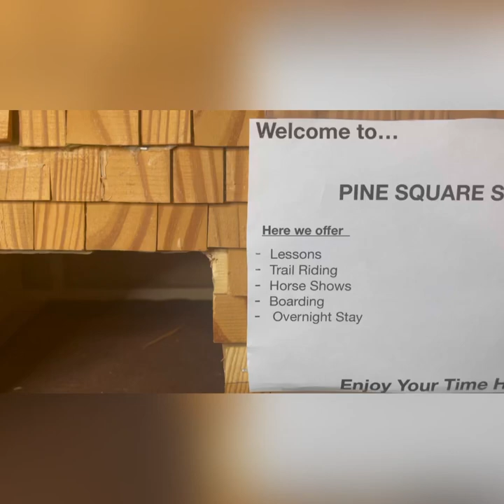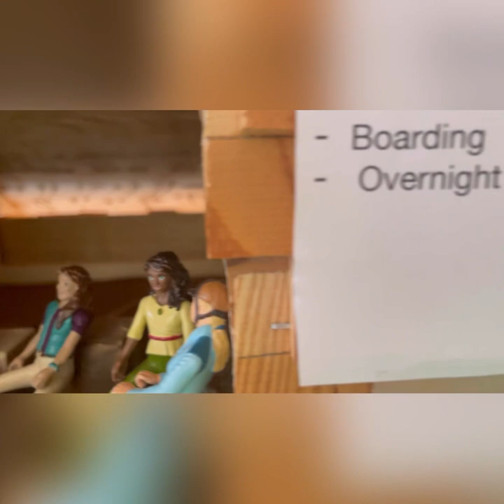Pine Square Stables - S01 E01 - First Day at the Stable | schleich horse series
Hey guys!!

I am so so excited bc I have finally uploaded the first episode of the series!!! I have been working very hard at this project so I couldn’t wait till I could share this with y’all!!!     Love you guys! 🥰💕💖

My insta - schleichhorselover_555 or the link is in my bio. 😉